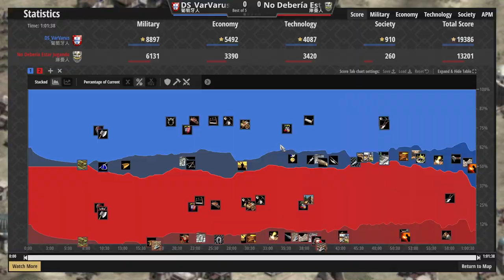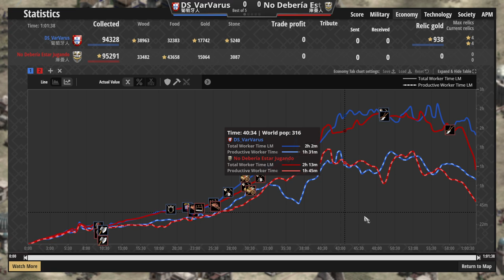🎯最準火槍文明大戰🐴最速騎兵文明！ 庫曼vs葡萄牙 2100＋【世紀帝國2決定版&Aoe2】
▲如果換我來城堡那波我就沒了:D